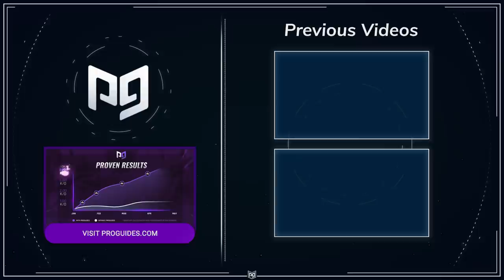*BEST* Tips to become MECHANICALLY Skilled like Mongraal - Fortnite Battle Royale